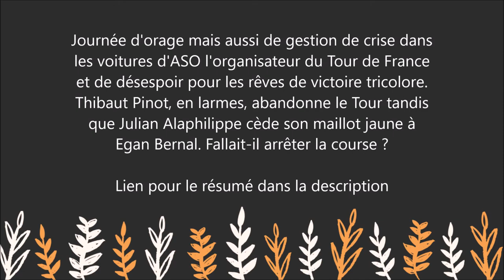Tour 2019 : Orage et désespoirs - Pourquoi Julian Alaphilippe pouvait gagner le tour de France ?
Pour lire le résumé et commander le livre  " Tour 2019 : Orage et désespoirs  " sur Amazon :

- Un grand merci à STXTIX de Panzoïd pour l'intro -